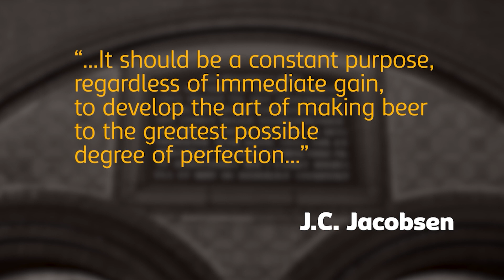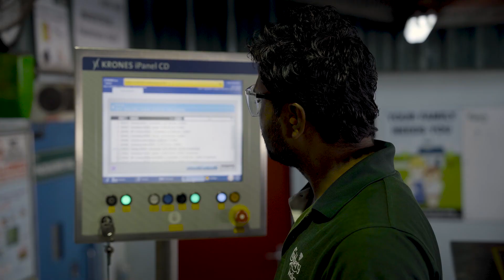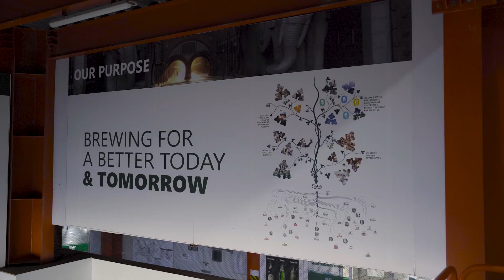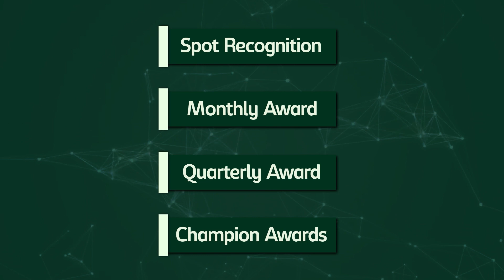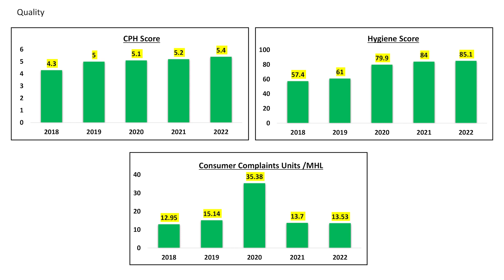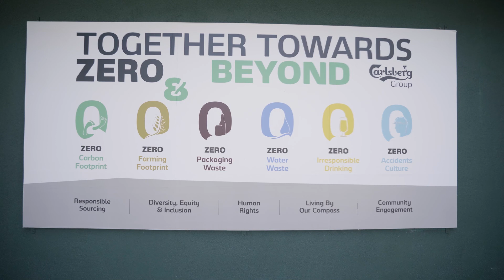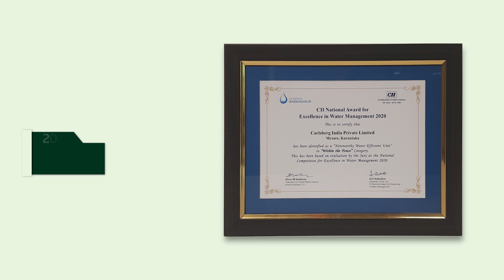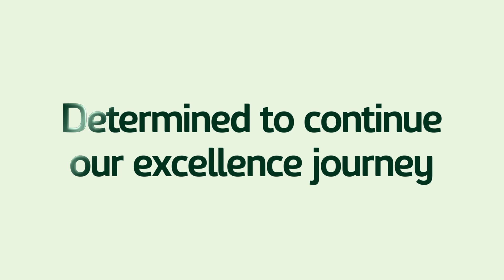CARLSBERG - Cheers to possibly the finest brewers!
We are glad to have played our part in celebrating Carlsberg Mysuru's 5th anniversary!

To mark the occasion, we shot a corporate film at Carlsberg's Mysuru Brewery and also created a coffee table book.

We, at Sanjay Films, create corporatefilms TVcommercials industrialfilms documentaries photoshoots and offer many more services.